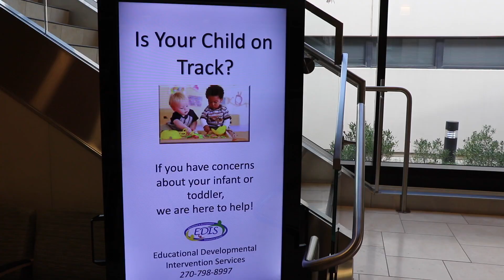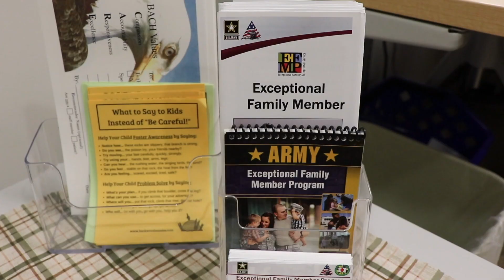Sergeant Major of the Army Talks With EFMP Families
During a recent visit to Fort Campbell, Kentucky, Sergeant Major of the Army Michael A. Grinston met with families enrolled in the Exceptional Family Member Program to hear their feedback on the program. EFMP provides assignment coordination and additional support to military families who have a family member requiring special medical or educational needs.This is important because access to appropriate medical and educational services may be limited in overseas and remote locations.
(Video by Maria Christina Yager)